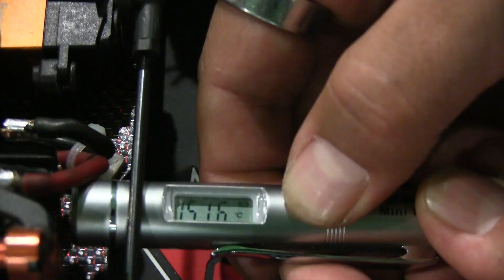RC Drift Hardau 3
und wiedereinmal in der Hardau Halle. War Toll